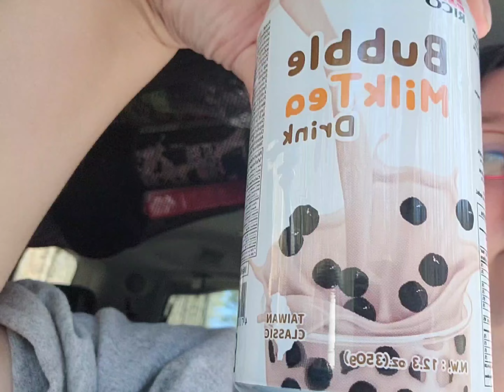She stalking what.....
Check out this free app that gets you cash back on gas and other errands!